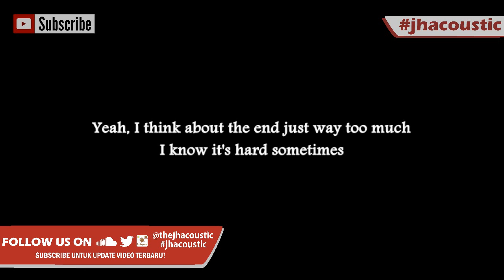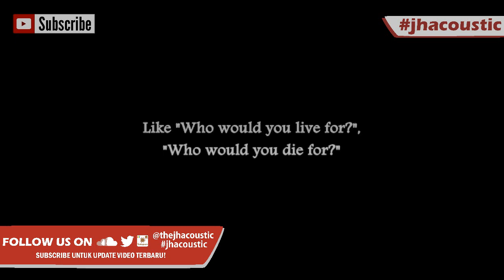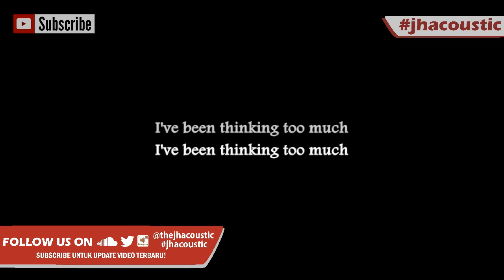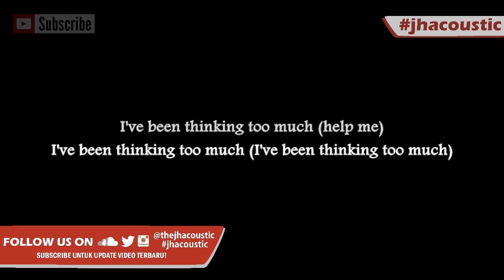Twenty one pilots: Ride [ Karaoke Acoustic ]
Acoustic Version of twenty one pilots: Ride (Lyrics)

- This song is very good to play . It helps you to sing a long with guitar as a backing tracks,

If you want to Cover this song please give credits on your description :)

twenty one pilots: Ride Cover

- Follow Instagram : jhacoustic